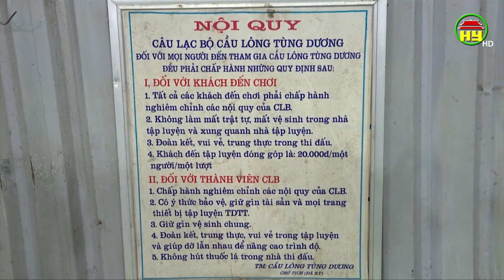Cổ động viên Hưng Yên kỳ vọng vào CLB Phố Hiến ở giải hạng Nhất quốc gia năm 2020